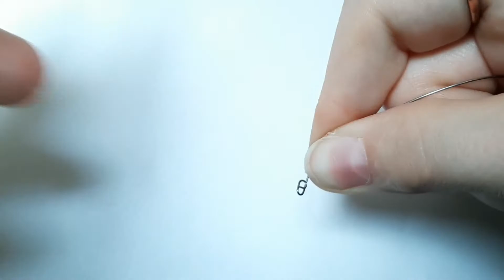Tutorial van een leren halster (english subs)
Hoi allemaal leuk dat je weer kijkt naar een nieuwe video vandaag heb ik een tutorial voor jullie. Hebben jullie nog video ideeën laat het weten in de reacties.